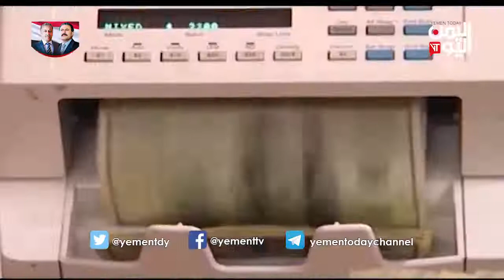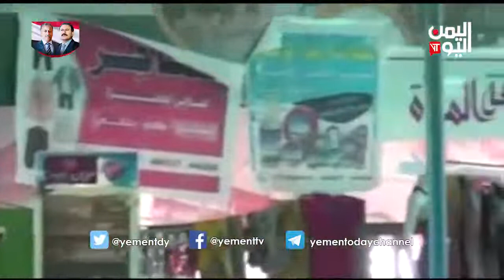الملف الاقتصادي 21-3-2019